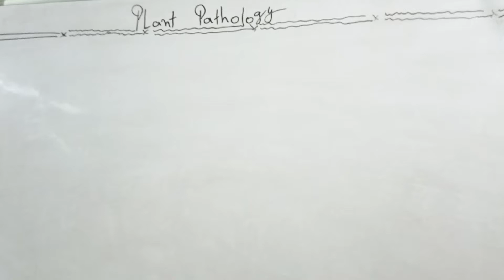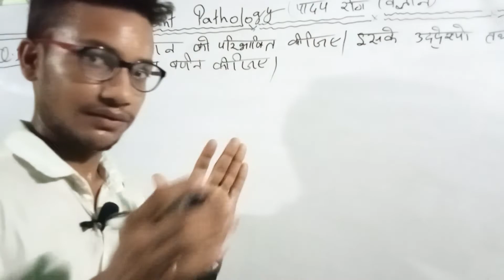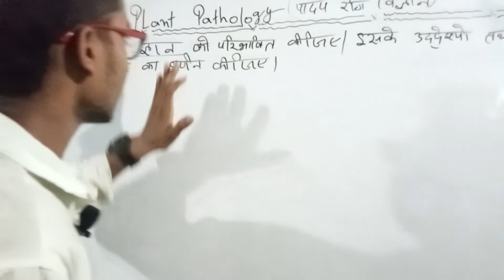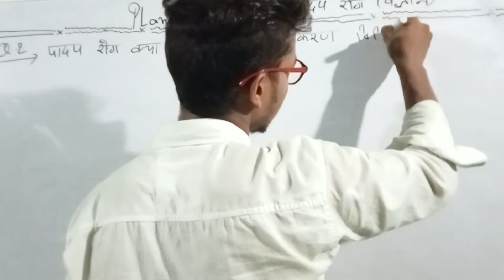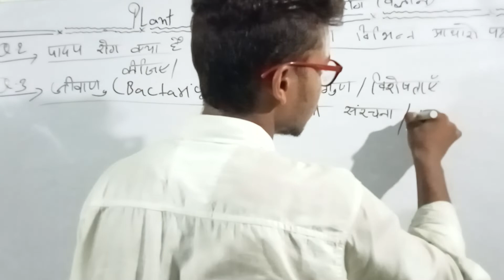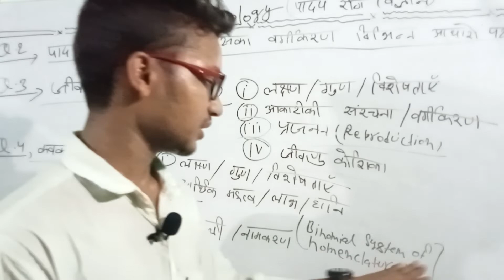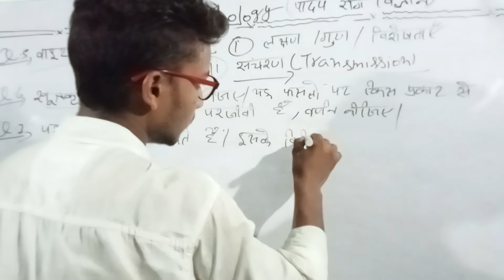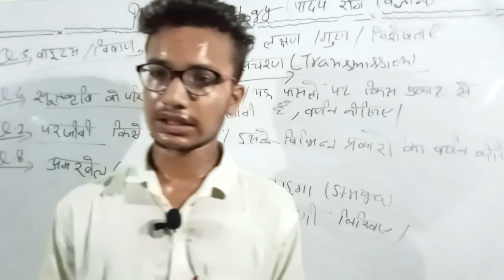🔥 Introductory plant pathology most important question for B.sc agriculture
@learning up classes
🙏Hello friends💚🤍♥️💛💜

introductory plant pathology most important questions for B.sc agriculture 2 semester exam 2022